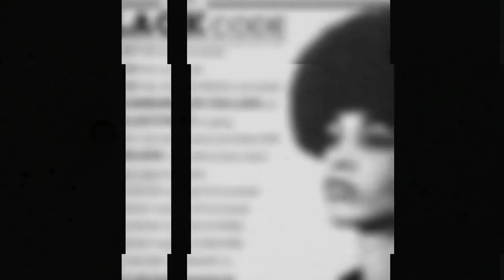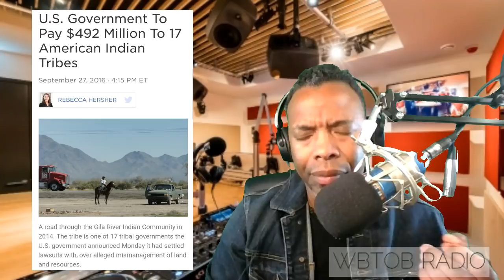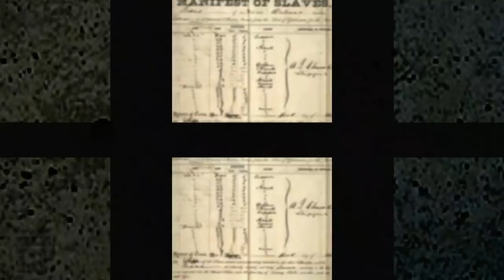WHAT A REPARATIONS PLAN COULD LOOK LIKE